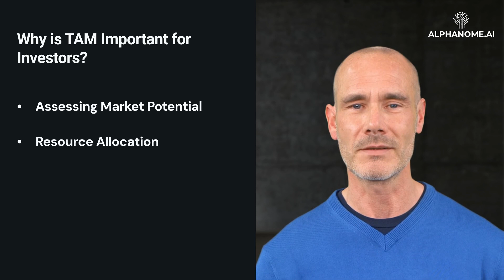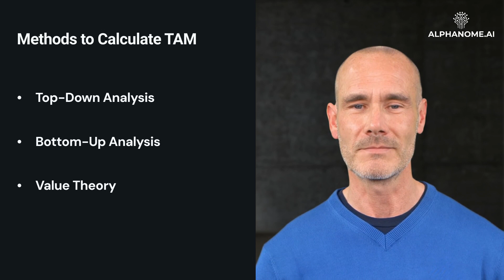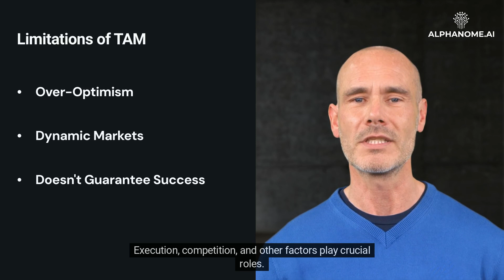Total Addressable Market (TAM): A Guide for Investors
For investors, understanding a business's potential for growth is paramount. One of the ways to assess this is by estimating the Total Addressable Market (TAM). In this video, explore the concept of TAM, its importance, methods to calculate it, and real-world examples.